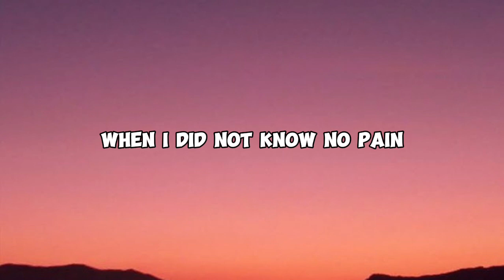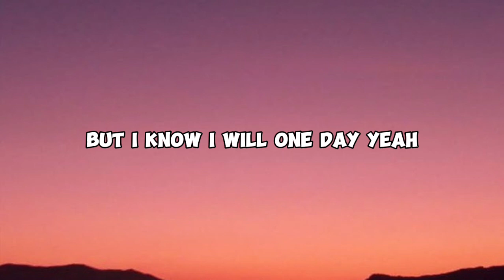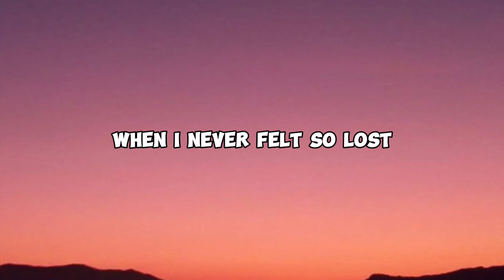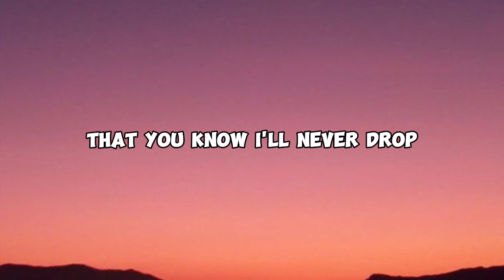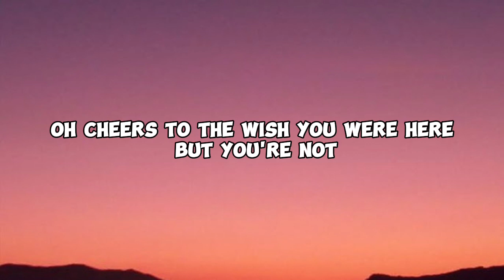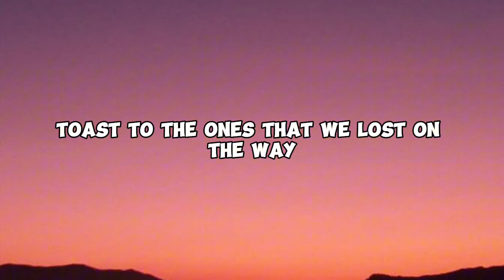Maroon 5 - Memories (Lyrics)